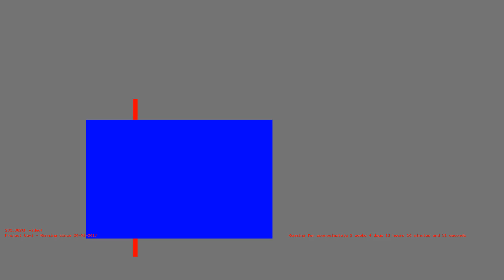1486552477 - Webdriver Cavi - H